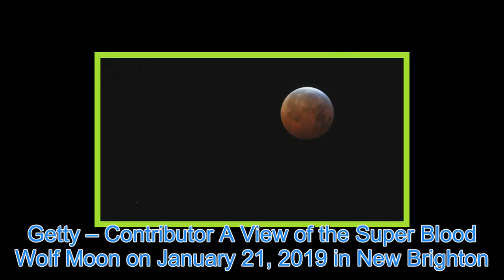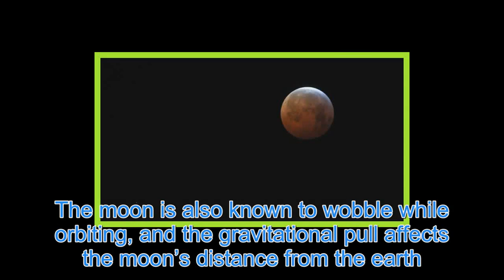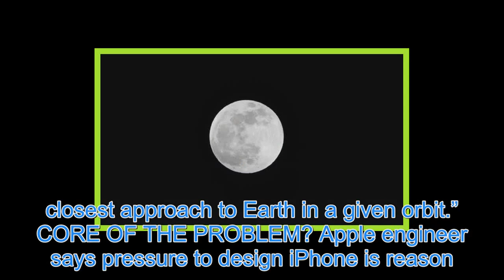‘Super snow moon’ set to be the biggest and brightest this year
A “SUPER snow moon” is set to light up our skies next week and it could be the biggest and brightest moon we see this year. The breathtaking full moon will reach its closest point to the earth on Tuesday at 9.06am in the UK, and will be at its fullest at 3.53pm. Getty – Contributor A View of the Sup